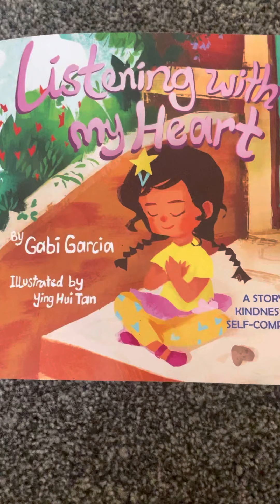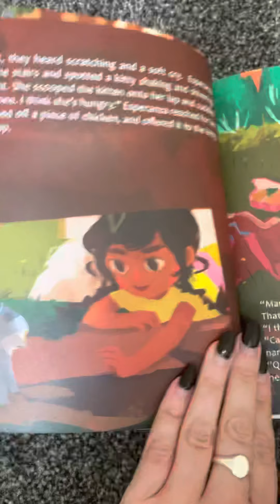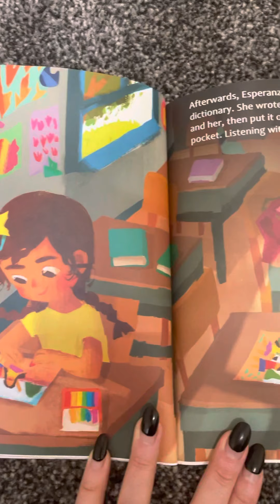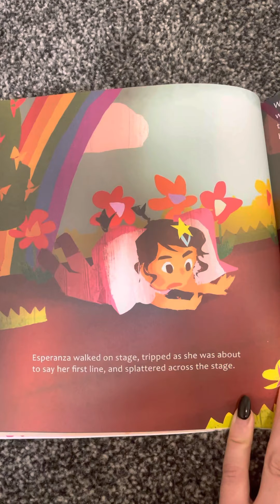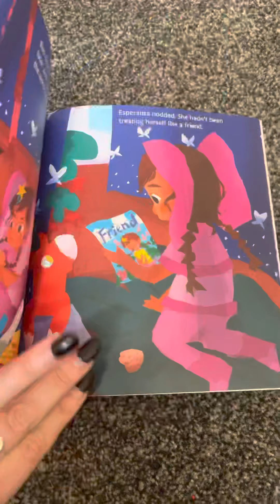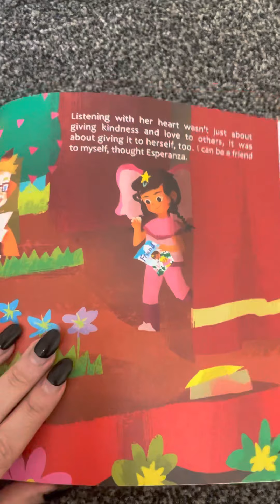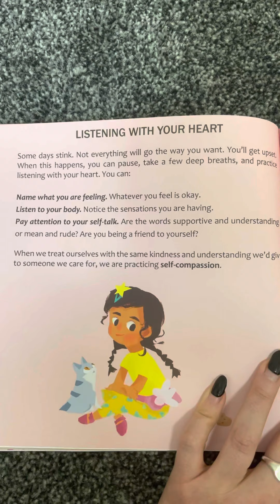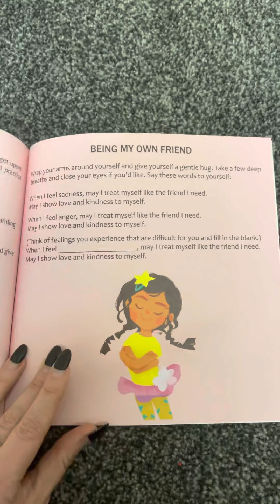Listening with my heart. Miss French